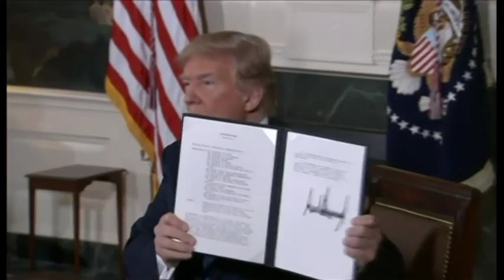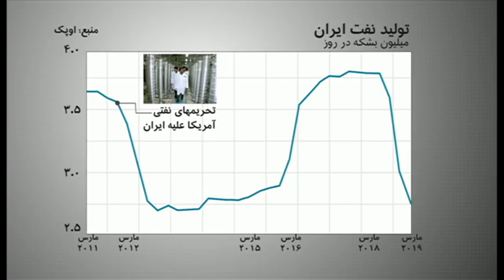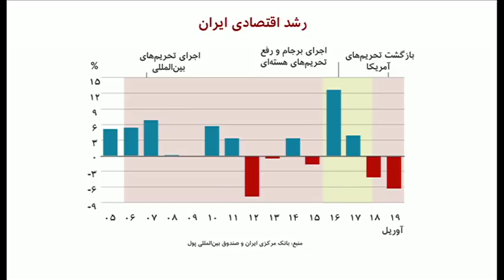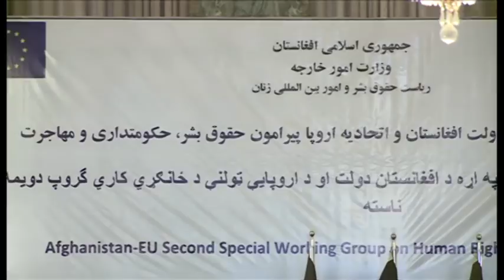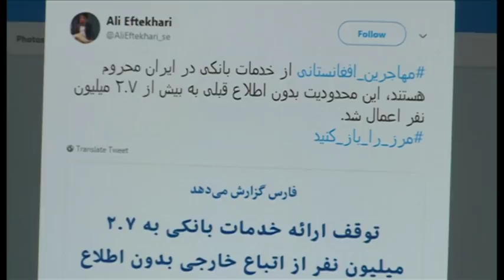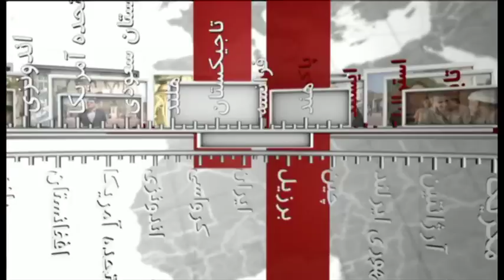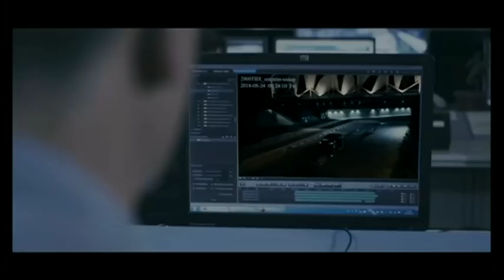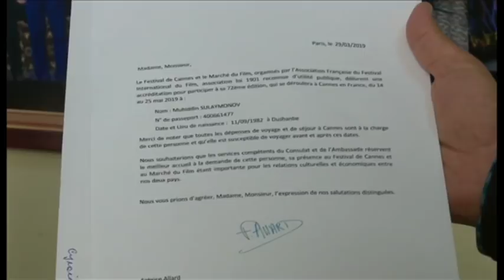خبرنگاران؛ برنامه ۲۱ اردیبهشت ۱۳۹۸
یک سال بعد از تصمیم ترامپ به خروج  از برجام، آمریکا چقدر توانسته رفتار حکومت ایران را تغییر دهد؟

انتشار جامع‌ترین تحقیق تاریخ درباره وضعیت طبیعت، فعالیت بشر یک میلیون گونه جانوری و گیاهی را تهدید می کند

اولین حضور سینمای تاجیکستان در جشنواره کن، فیلم «شتاب» در بخش فیلم‌های کوتاه به نمایش گذاشته می‌شود

دونالد ترامپ، یک سال پیش، پس از آنکه بارها برجام را بدترین توافق تاریخ خواند، آمریکا را از این توافق خارج کرد. تیم آقای ترامپ گفت تحریم‌ها را به امید توافقی بهتر و تغییر رفتار منطقه ای ایران باز‌می‌گرداند. اما نتیجه این تصمیم رئیس جمهوری آمریکا چه بوده؟

خروج آمریکا از توافق برجام، سالی دشوار را برای صنعت نفت و گاز ایران و اقتصاد این کشور رقم زد. صادرات نفت ایران تا پیش از بازگشت تحریم‌های آمریکا حدود 2.5 میلیون بشکه بود اما این رقم ظرف یک سال نصف شد. حالا ایران باید پنهانی نفت خود را بفروشد و در سال پیش رو با افت جدی درآمد مواجه خواهد شد. در این فصل جدید از محدودیت، ایران چگونه نفت خود را خواهد فروخت و چه شرکت هایی برای خرید نفت ایران خطر خواهند کرد.

وزارت مهاجرین افغانستان درباره حرفهای معاون وزارت خارجه ایران گفته که مهاجرت موضوعی حقوق بشریست و نباید به آن سیاسی نگاه کرد. عباس عراقچی دیروز گفت اگر آمریکا به تشدید تحریم‌ها ادامه دهد، مهاجران افغان باید ایران را ترک کنند. او آمریکا را مسئول پیامدهای این وضعیت خواند.

وزارت صحت افغانستان می گوید بیش از چهل درصد کودکان زیر پنجسال در این کشور از سوء تغذیه رنج می برند. دولت و سازمان ملل متحد برای محو این بیماری، روش تازه‌ای در پیش گرفته اند: توزیع یک وعده غذا برای دانش آموزان. اگر این برنامه آزمایشی، مؤثر باشد در همه مدارس افغانستان اجرا خواهد شد. فقر گسترده و آگاهی نداشتن خانواده‌ها عامل سوء تغذیه کودکان است

نتیجه جامع ترین تحقیقات تاریخ درباره وضعیت طبیعت و منابع طبیعی جهان امروز از طرف صدها دانشمند هفته گذشته منتشر شد. چنین گزارشی 15 سال پیش هم منتشر شد، ولی این بار دقیق تر و با بهره گیری از هزاران مطالعه جداگانه انجام شده و تصویری نسبتاً کامل به دست میدهد. در این گزارش گفته شده که انسانها اگر رویه هایشان را تغییر ندهند ممکن است باعث انقراض موجودات زنده روی زمین شوند.

برای نخستین بار یک فیلم ساخته سینماگران تاجیکستان به جشنواره کن راه یافته است. فیلم "شتاب" قرار است در بخش فیلمهای کوتاه این جشنواره اکران شود.